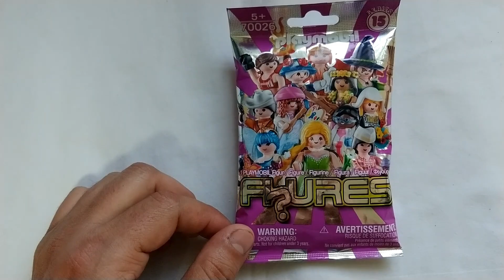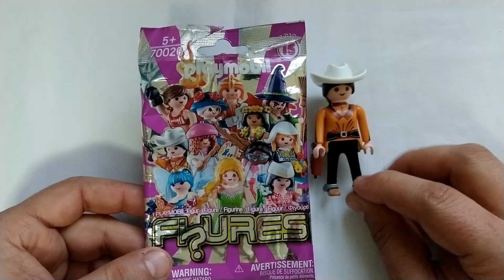PLAYMOBIL/FIGURE SERIE 15/ Abriendo bolsita de niña/ VAQUERA/ Juguetes🤠